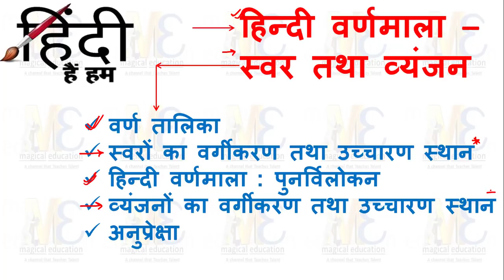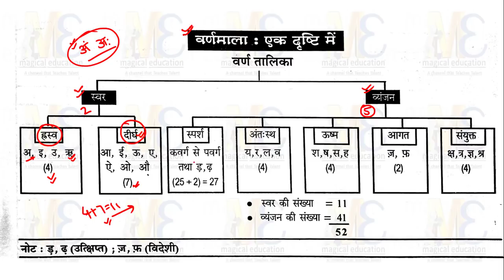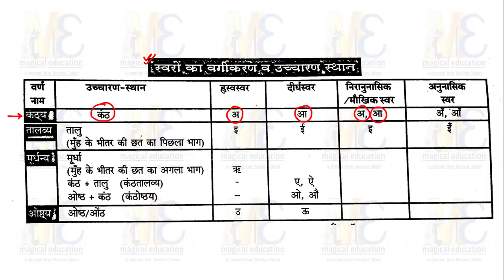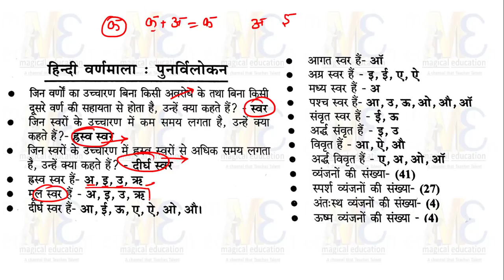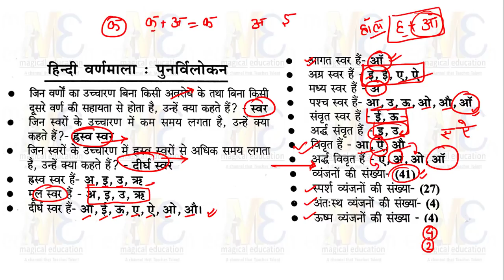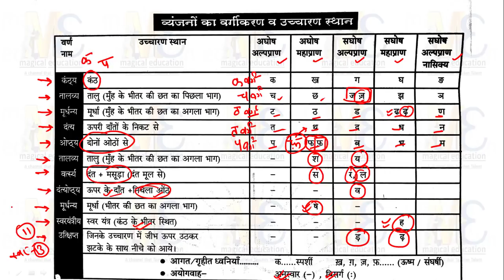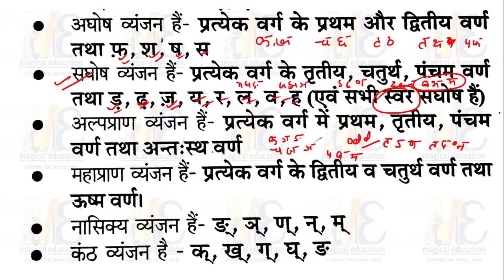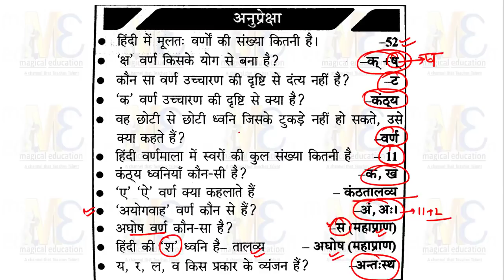UPPSC Hindi हिंदी वर्णमाला स्वर तथा व्यंजन हिंदी वर्णमाला उच्चारण स्थान trick for hindi varnmala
हिंदी वर्णमाला अध्यापक लिखित परीक्षाओ के लिए हिंदी वर्णमाला उच्चारण स्थान trick for hindi varnmala UPPSC Hindi 2018